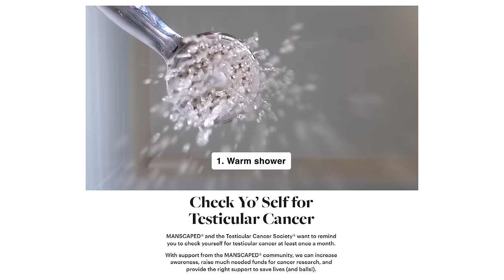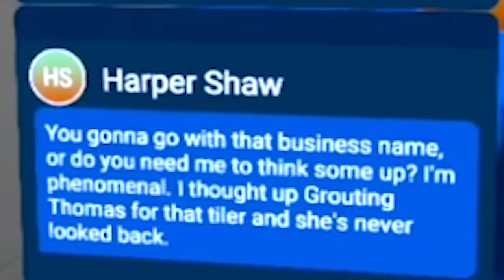2 dirty boys get clean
to learn more about how to check yourself, or make a donation to @tcsociety today to save lives (and balls!)